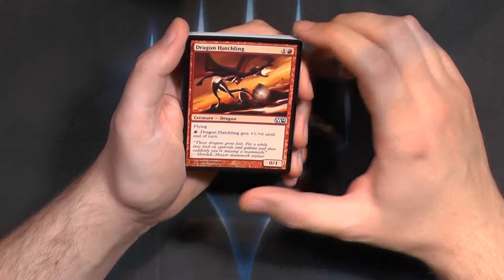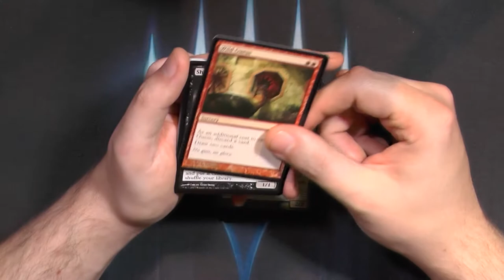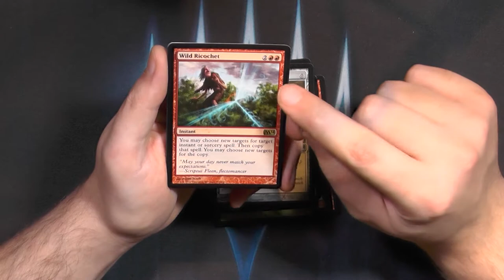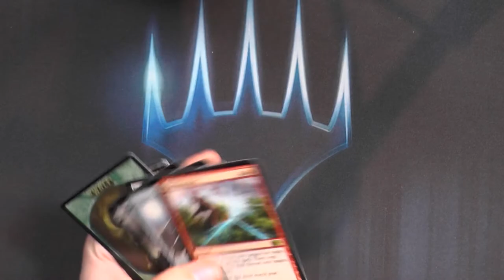CoreSet 2014 Booster373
Nicht sehr beliebt aber von mir total verehrt COreset 2014 war damals einfach SO schöne Booster.